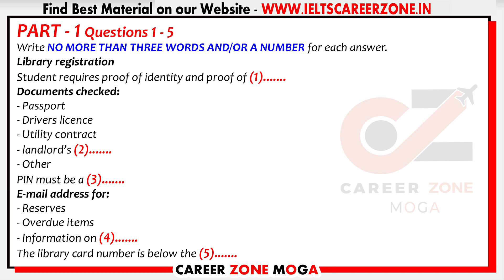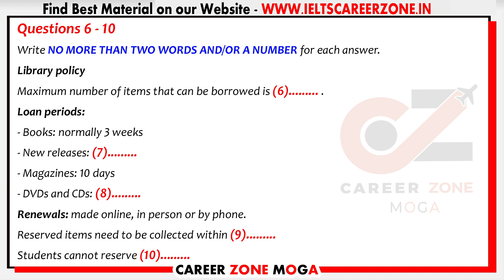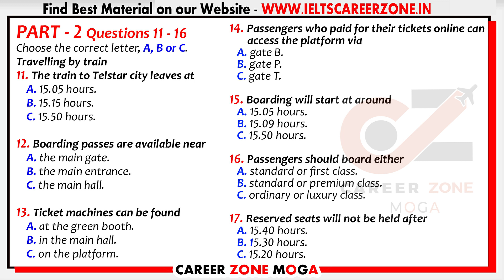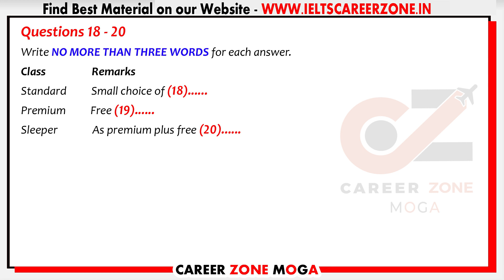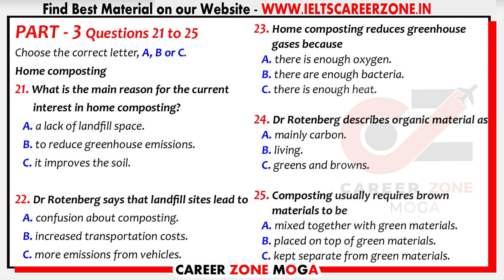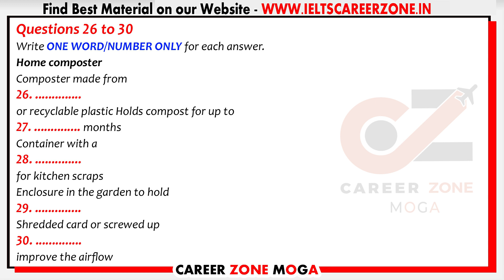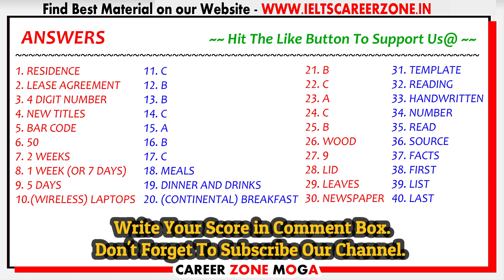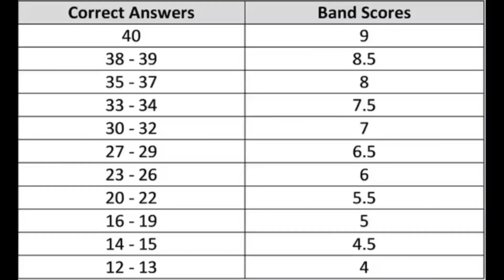🔥 NEW IELTS LISTENING PRACTICE TEST 2021 WITH ANSWERS | 01.12.2021